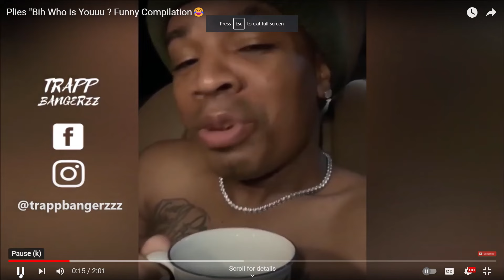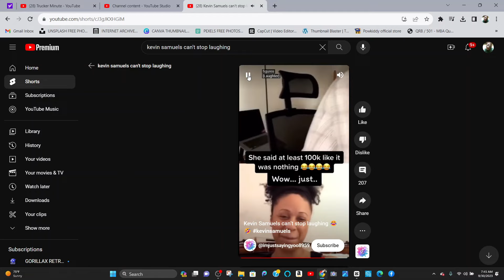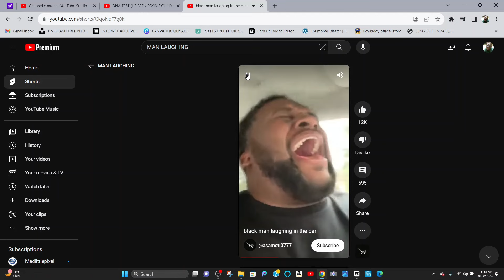NO DAD BOD AND YOU MUST MAKE 100K, OR KICK ROCKS